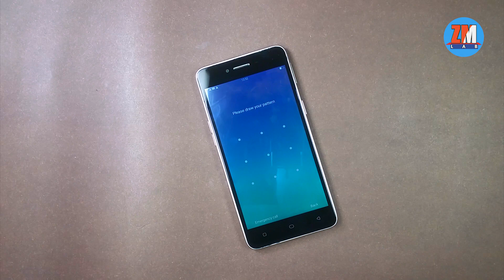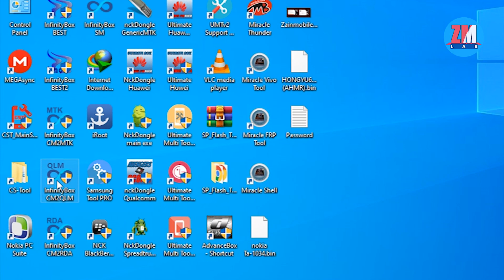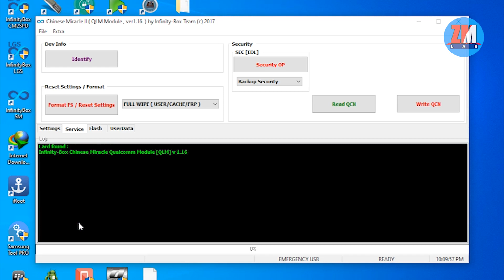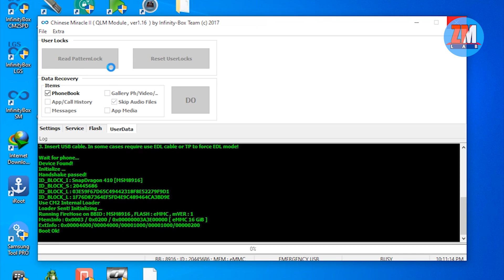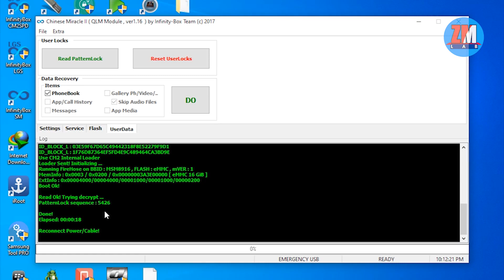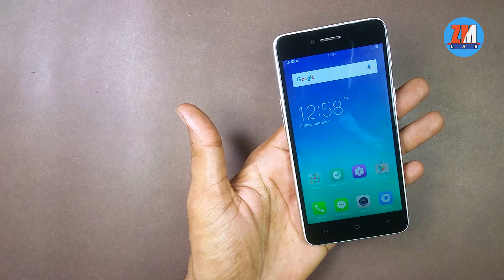Oppo A37 read Pattern lock CM2 Qualcomm module (Without Data loss) | In Urdu/Hindi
Hey Everyone,
OPPO A37F Pattern Unlock Cm2 dongle QLM(Without Losing Data)

In this video, we will show you how to unlock Oppo A37F with CM2 QLM without losing any data, in the easiest way.